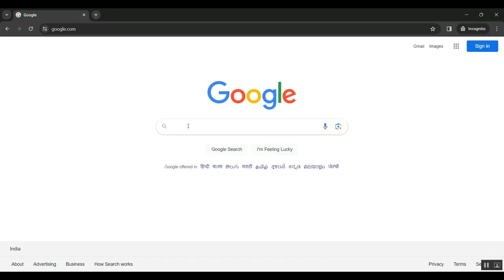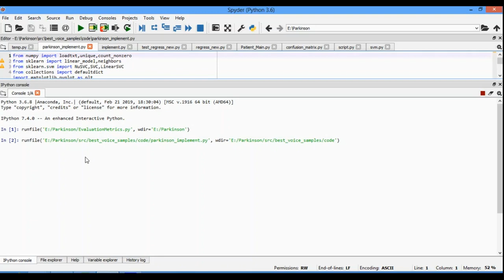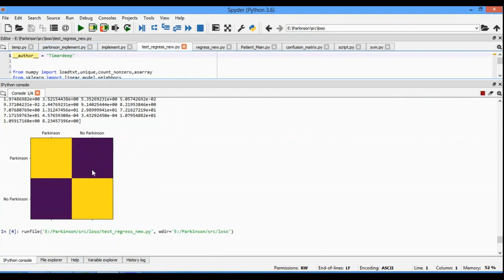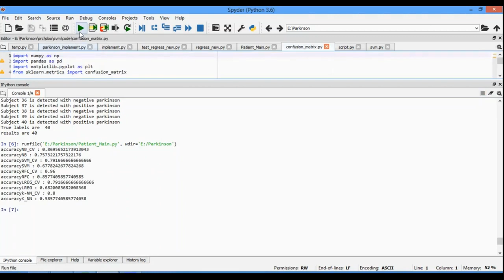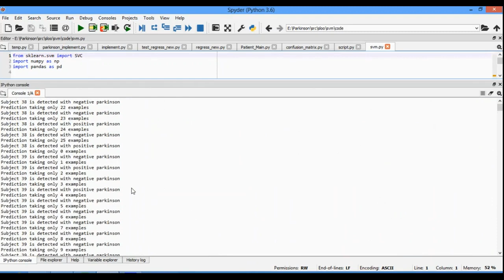Time Frequency Analysis of Speech Signal Using Wavelet Synchrosqueezing Transform for Automatic Dete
IEEE PROJECTS 2024 TITLE LIST

* Complete Source Code
* Complete Documentation
* Complete Presentation Slides
* Flow Diagram
* Database File or Dataset
* Screenshots
* Execution Procedure
* Video Tutorials
* Supporting Softwares

Support Specialization
* 24/7 Support
* Ticketing System
* Voice Conference
* Video On Demand
* Remote Connectivity
* Document Customization